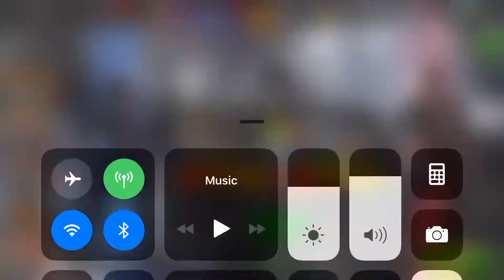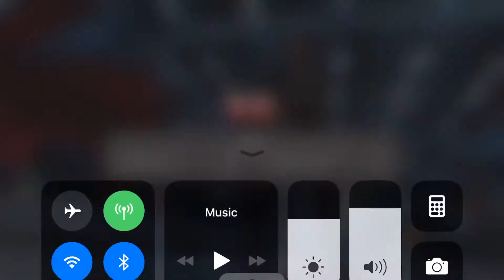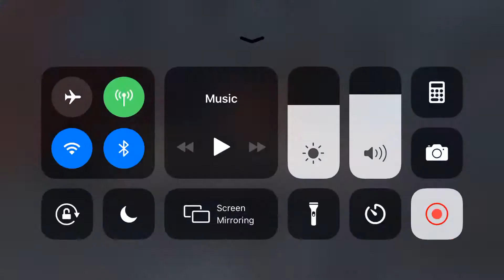MCOC Epic fail! Quaking got smoked by ROL WS!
Learning to quake, very raw ...